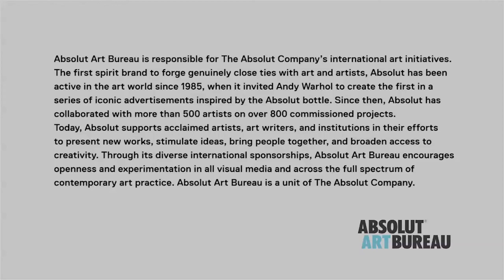Better Days Opens, Art Basel, 2013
Footage from the opening of Better Days, an art bar installation by Mickalene Thomas, in collaboration with the Absolut Art Bureau.